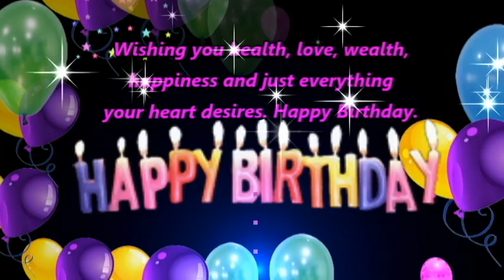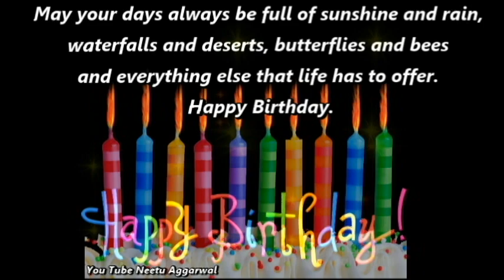Happy Birthday Wishes,Blessings,Prayers, Messages,Quotes,Music,E-card,Whatsapp video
Happy Birthday Wishes,Greetings,Blessings,Prayers,Quotes,Sms,Birthday Song,
E-card,Wallpaper,Whatsapp video